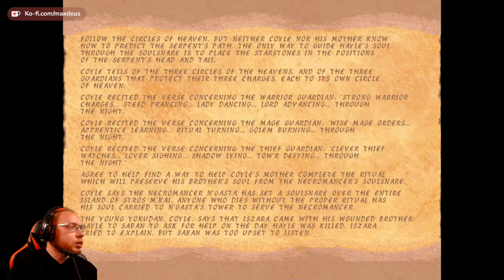The Elder Scrolls Redguard ⚔️ 025: Blick zu den Sternen | Blind Vanilla Lets Play